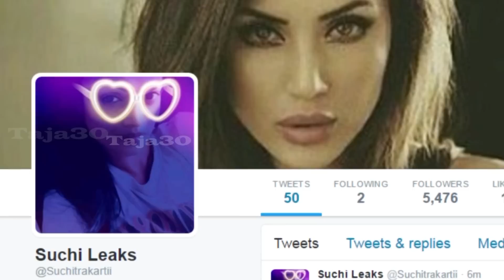Andrea Jeremiah Video In Suchileaks | Suchileaks Latest Video | Selva Raghavan | Taja30